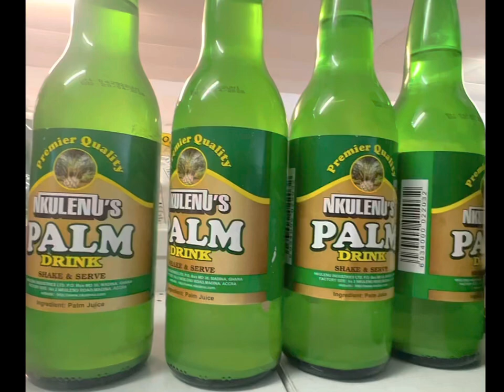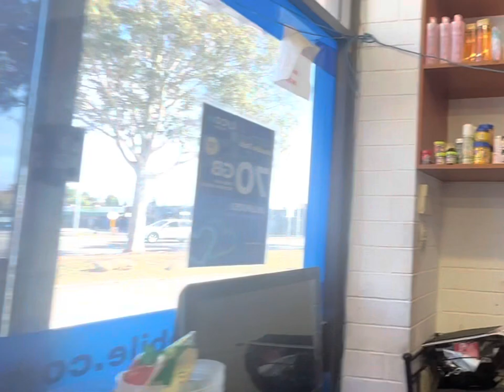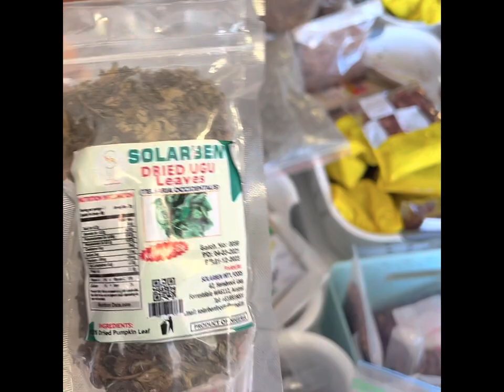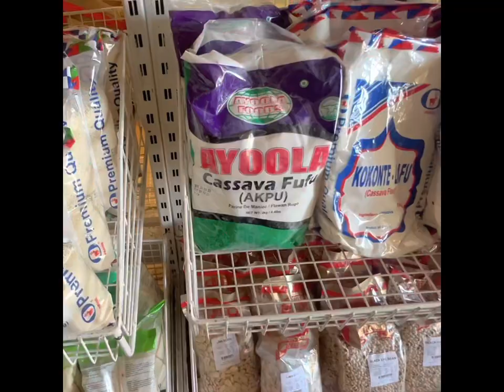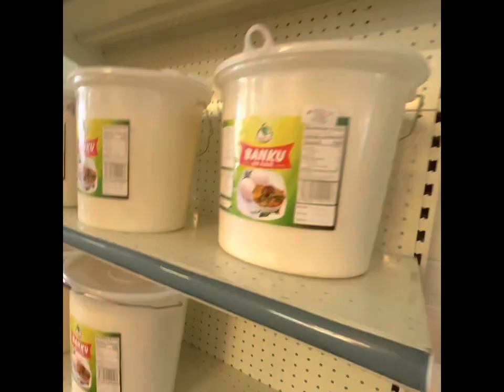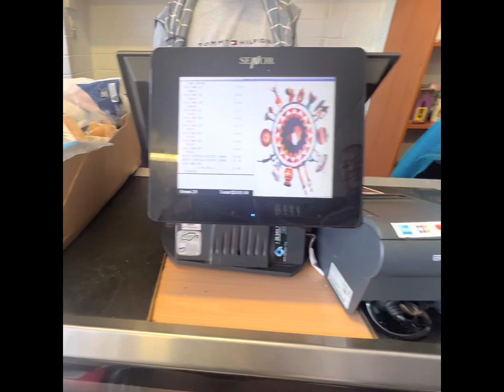SHOPPING WITH HUBBY @ AFRICAN SHOP IN PERTH AUSTRALIA + cost of African food in Australia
Shop with us at African shop in Perth Australia
Know the Cost of African food stuff in Australia
What are food stuff you can find in Australia

Safari African Shop